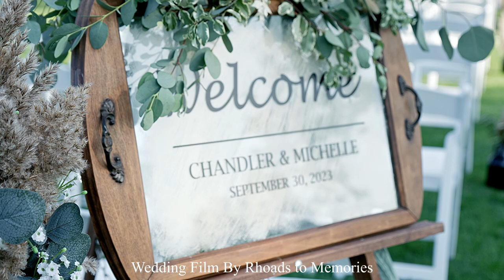Michelle & Chandlers wedding film Trailer | Cowboy wedding | Country Club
✨Michelle & Chandler Wedding Trailer✨

Such an amazing day!

Vender Friends
Photos: Kayleen Scheduler- Chicago IL
Venue: Morris Country Club
DJ: Dance Flow Control
Florist: Blush Bloom & Co